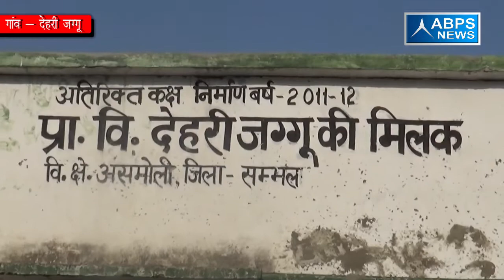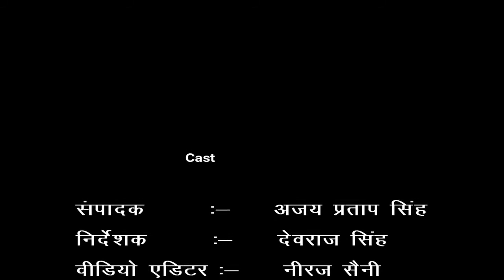ग्राम - देहरी जग्गू, ब्लॉक - असमोली, जिला - संभल